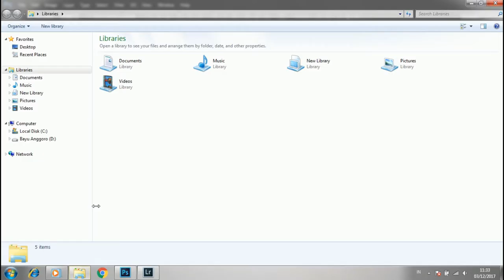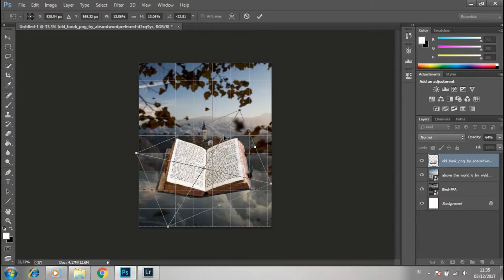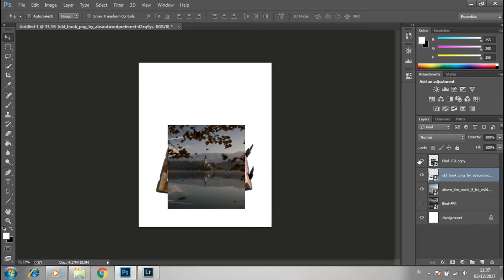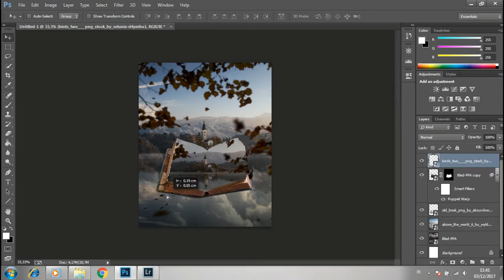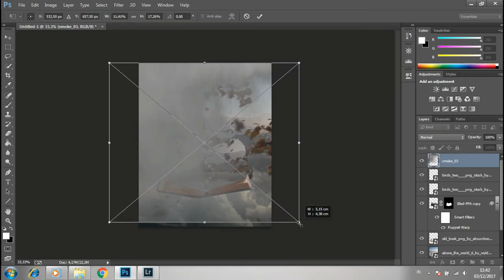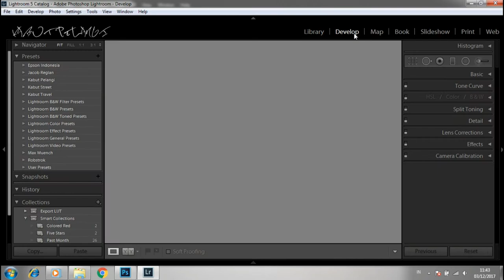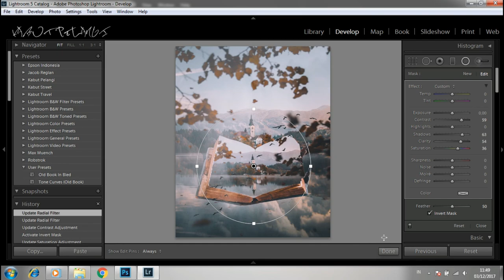LIGHTROOM TUTORIAL - OLD BOOK IN LAKE BLED (JORDAN HAMMOND FFA)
making off Fantasy Scenery photo manipulation effect in photoshop cc.